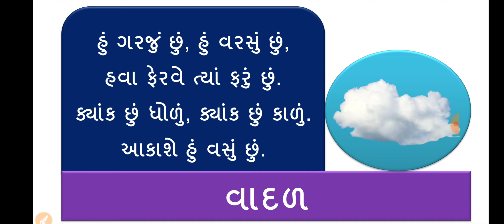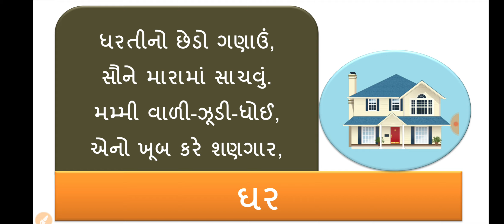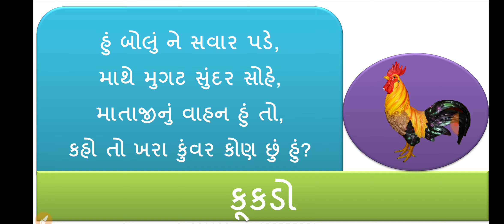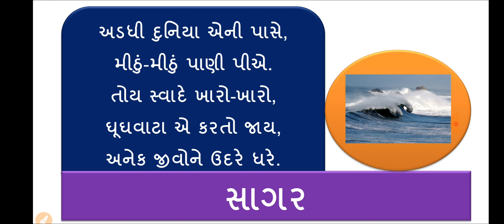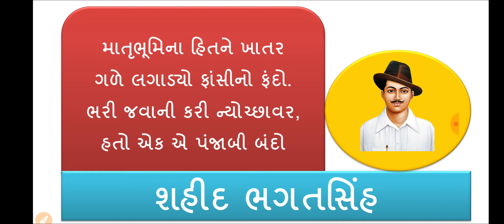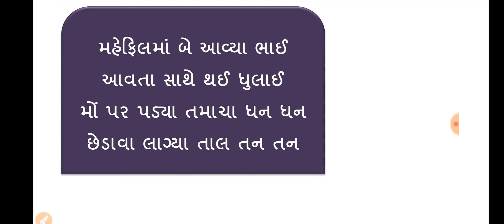10 મજેદાર ગુજરાતી ઉખાણા ભાગ 31 | ગુજરાતી પહેલીયા | કોયડા | ચટપટા ગુજરાતી ઉખાણા | Puzzles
10 મજેદાર ગુજરાતી ઉખાણા ભાગ 31 | ગુજરાતી પહેલીયા | કોયડા | ચટપટા ગુજરાતી ઉખાણા | Puzzles | રસપ્રદ ઉખાણા